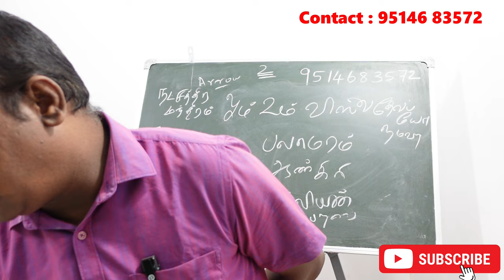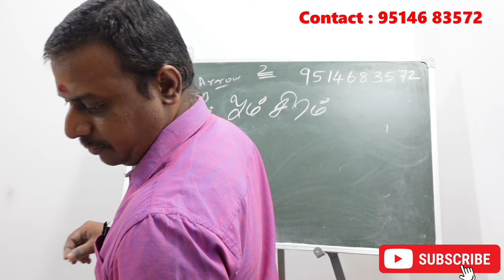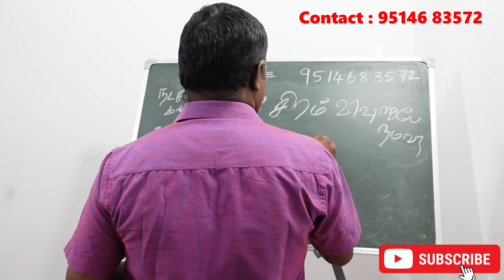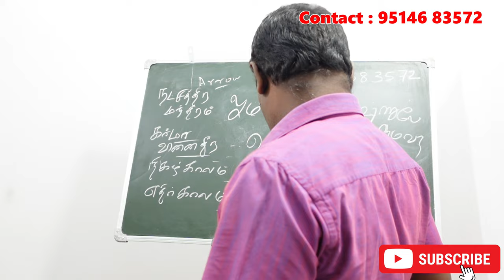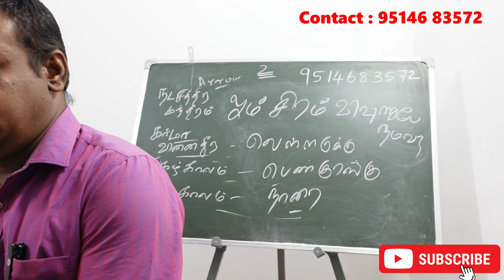திருவோணம் நட்சத்திரக்காரர்களுக்கு கர்மாவை சரி செய்யும நட்சத்திர சூட்சம ரகசியம் | thiruvonam karma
திருவோணம் நட்சத்திரக்காரர்களுக்கு கர்மாவை சரி செய்யும நட்சத்திர சூட்சம ரகசியம் | thiruvonam natchathiram karmavinai